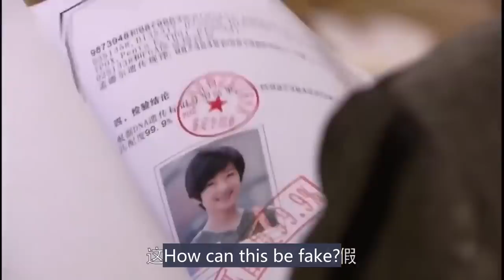The rich CEO crashed the girl, then he found she's his daughter who had been lost for ten years!!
Drama title: If I Were for Real